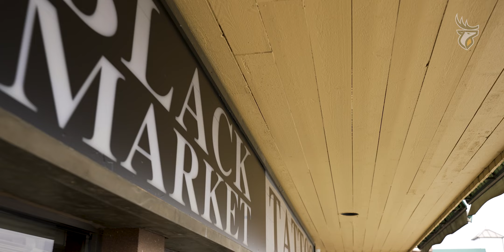Our City: Black Market Tattoos - Elks Indigenous Logo Creation | Conrad Plews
Welcome back to Our City. On this edition, we visited Black Market Tattoo on Calgary Trail to get the story of the new Edmonton Elks Indigenous logo from artist Conrad Plews.

Plews took inspiration from the 2021 Elks logo design created by then St. Thomas More Jr High student Izaiah Masuskaope and created a reimagined version that will make it's debut on August 10 when the Elks take on the Winnipeg Blue Bombers for Indigenous Celebration night. The logo will be featured on the Elks' helmets as well as midfield at Commonwealth Stadium.

Merchandise will be available for purchase at the Elks Team Store with all net proceeds from sales that night going to Indigenous Sport Council Alberta.

Conrad Plews is a Metis artist of Cree background. Conrad attended Grant MacEwan University and graduated with a diploma in design and illustration. He started tattooing over 18 years ago and is the owner of Black Market Tattoo. There are three locations in Edmonton, the first one opening in 2008.